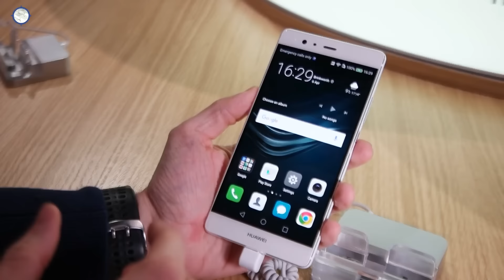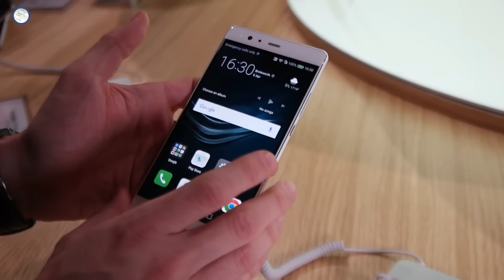Huawei P9 Plus hands-on ITA | Hardware Upgrade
Huawei P9 Plus condivide buona parte delle caratteristiche di Huawei P9, ma si presenta con un display Super AMOLED da 5.5", fotocamera anteriore da 8MP con autofocus e batteria da 3400 mAh. Design affine, comparto fotocamera sempre basato sul modulo dual cam sviluppato in collaborazione con Leica